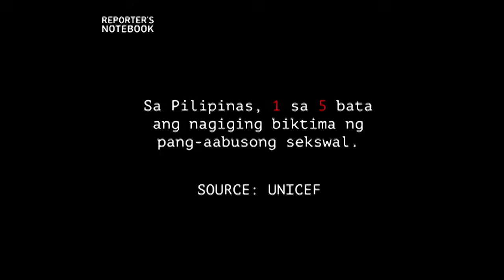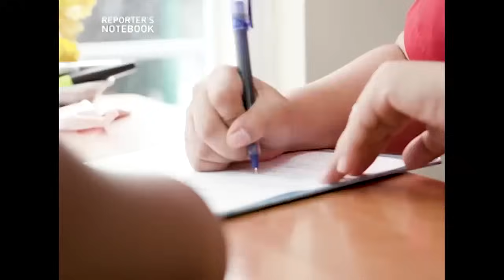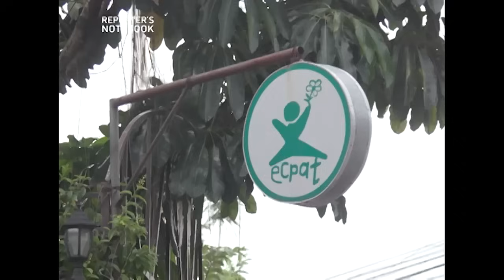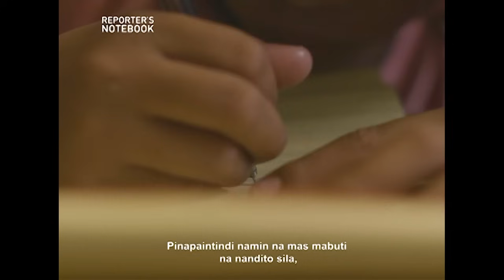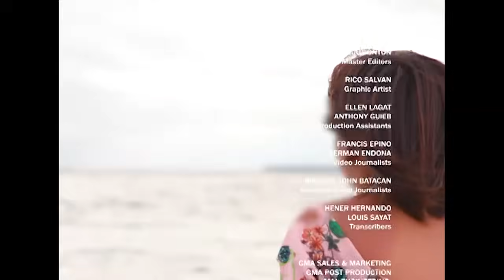Pagsagip sa 11-anyos na batang biktima ng prostitusyon (Full Episode) | Reporter's Notebook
Aired (August 22, 2019): Habang gumagawa ang team ng Reporter’s Notebook ng dokumentaryo sa isang komunidad sa Metro Manila, nakarating sa amin ang impormasyon tungkol sa isang 11 taong gulang na batang pagala-gala sa kalsada at naging biktima ng pang-aabuso at prostitusyon.

Samantala, isa lang si “Angel,” hindi niya tunay na pangalan, sa mga batang biktima ng pang-aabusong sekswal. Pero ngayon, sa tulong ng Department of Social Welfare and Development (DSWD) at ng isang non-government organization, nakauwi na si “Angel” sa kanyang bagong tahanan.

Panoorin ang buong kuwento sa video na ito.